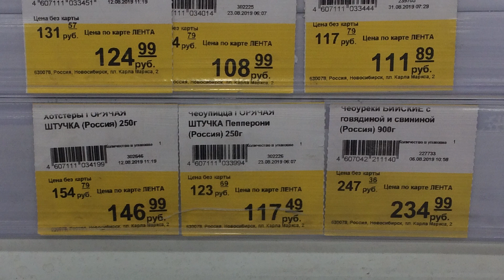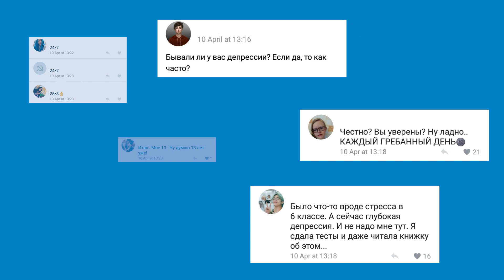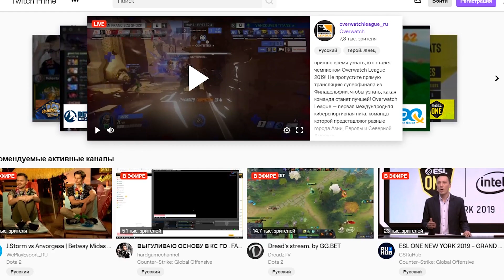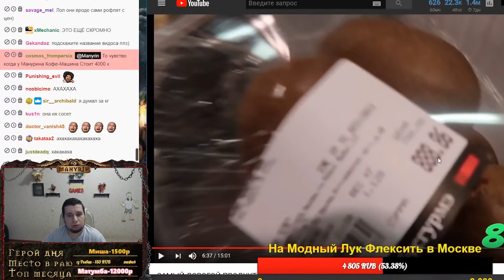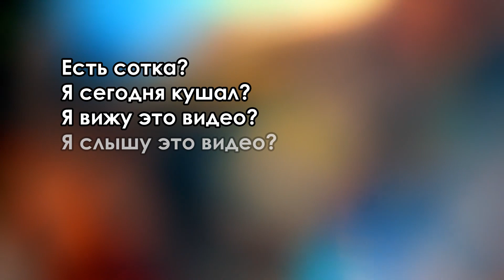Помидоры 790р!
ВНИМАНИЕ ВАЖНО!

ХОРОШЕГО ДНЯ!!!